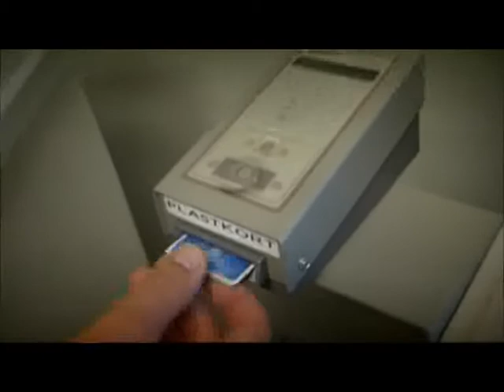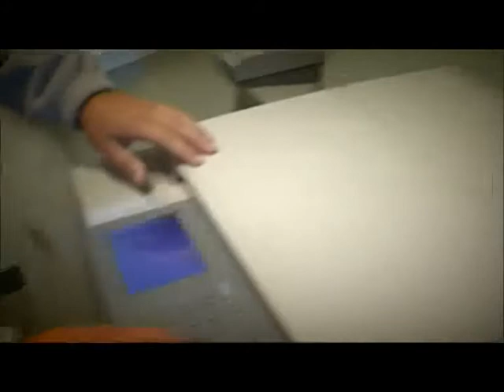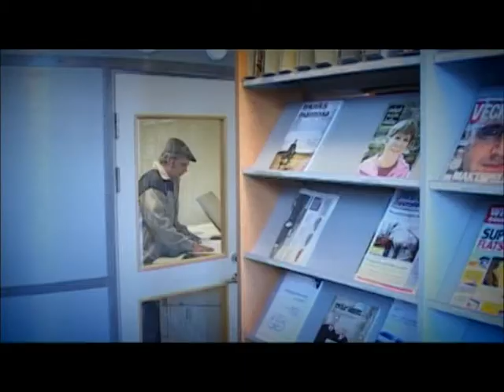Stunder av lycka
En film om att älska ett ögonblick. Triofilms bidrag till n00festivalen, en 24timmars tävling